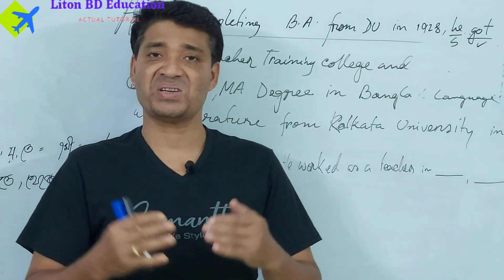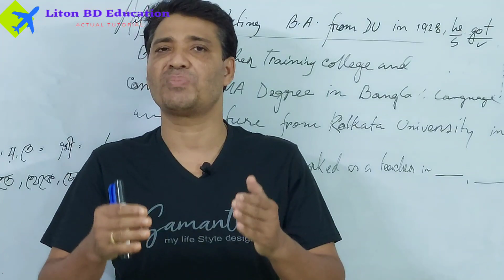HSC-2022 (English-ll Paper) Model Test-06 with solution/Liton BD Education.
Dear viewers,
Today we will solve HSC -2022 model test -06 English second paper with solution. We will do it easily sothat you can get A+ marks easily. Liton BD Education.

1.What is model test english second paper?
2.why should I take part in model test-6 english second paper 2022?
3.How can I get benefit to participate in model test in English grammar?
4.how can I get highest marks in English grammar?
5.why model test-6 is important for me?